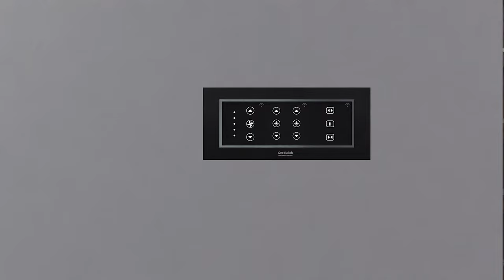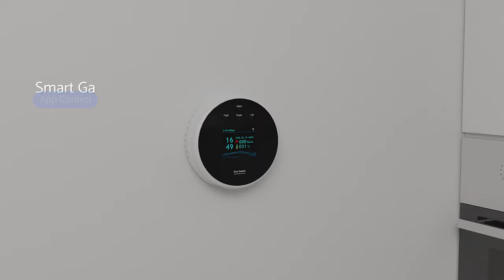One Switch Smart Home Automation - Video Catalogue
One Switch - Smart Home Automation Solutions
Ever wanted to know "How is it likely to be in a Smart Home Powered by One Switch?" Explore the simulation of a fully automated smart home installed with One Switch Smart Home Gadgets